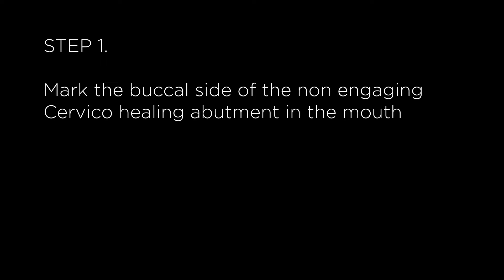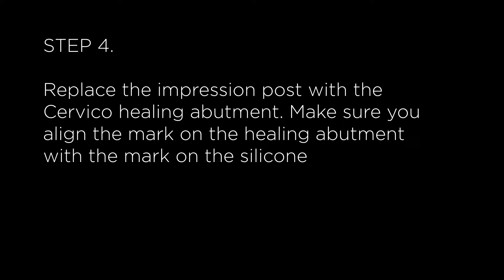How to...Make the duplicate impression post for a non engaging Cervico healing abutment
In this video I am showing you the most simple way of how to make a duplicate impression post of a non engaging cervico healing abutment.
The same process can be followed for cases where intermediate one piece abutments are being used like single unit (Paltop), connect (MIS), etc.